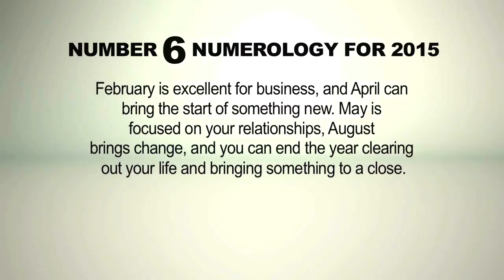Numerology 2015 - Number 6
Number 6 Numerology for 2015